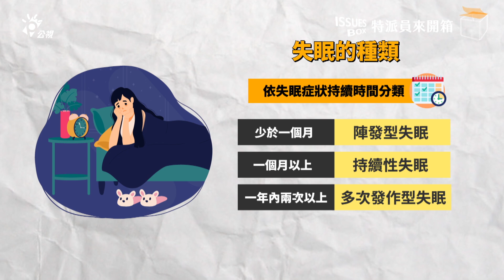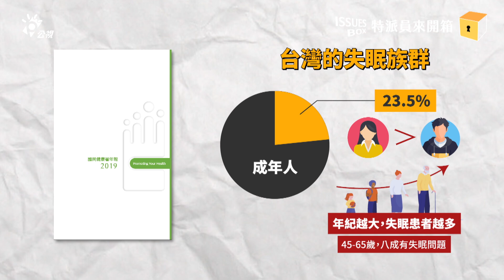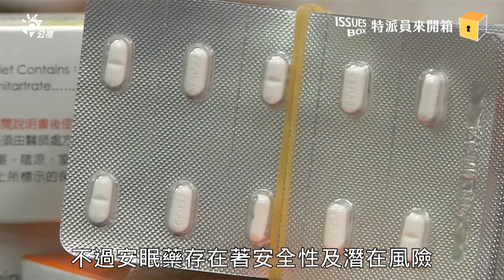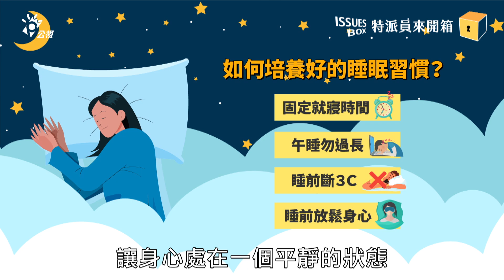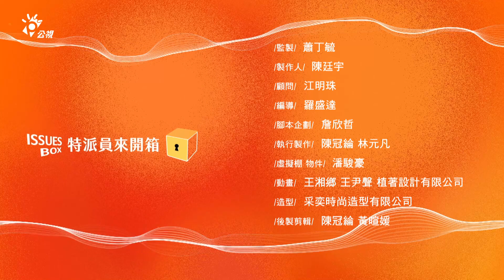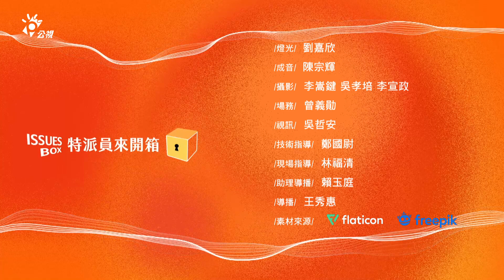ISSUES BOX 特派員來開箱｜EP.19 現代文明病－失眠困擾｜公視 20231226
段落節錄｜
01:44 什麼是失眠呢？有哪些類型？
02:50 台灣人失眠的狀況有多高？
03:54 失眠的成因與影響？
04:40 如何解決失眠問題？
06:37 睡覺作夢嗎? 多夢可能也是失眠！
08:05 安眠藥不是唯一選擇！試過哪些方法解決失眠？
09:25 靜心冥想有什麼幫助？該怎麼做？

單元介紹｜
你有多久沒有好好睡一覺了？台灣人失眠比例逐年上升，甚至連青少年也出現睡眠障礙的問題！根據健保署2021年的統計，全台每5人就有1個人服用安眠藥，用量更是突破10億顆，台灣人使用安眠藥擠進全球第十。

造成失眠的原因有很多種，隨著科技的發達，就連電子設備發出的藍光也可能導致失眠。面對失眠，除了找出原因之外，對症下藥很重要！不想過度依賴安眠藥，靜心冥想竟然也有幫助！還有什麼是不吃藥也能改善失眠的小撇步？

你也深受失眠的困擾嗎？一起來看這集開箱內容，更了解這個現代文明病了呢？如果你已經找到解決失眠的好方法，歡迎留言和大家分享，希望大家都可以不再受失眠所苦，一覺到天亮！